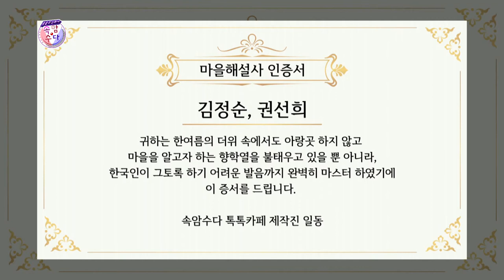찾아가는 톡톡카페 7부 [서귀포시 월평동편] ★웃음주식회사 속암수다★